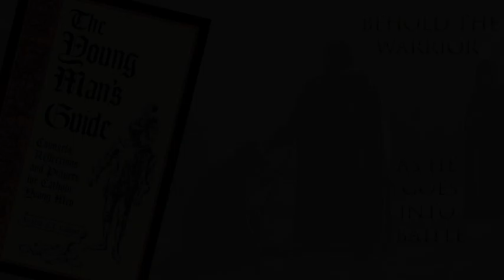Behold the Warrior as he Goes into Battle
Jeffrey Buggy reads from the The Young Man's Guide by Father F.X. Lasance.